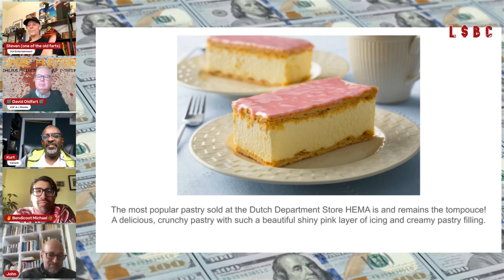John Care Unveiled: The Art & Science of Sales Engineering | Lost Dollar Business Club #307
🚀 Dive into the world of sales engineering with the legendary John Care on the latest episode of 'The Last Dollar Business Club'! 🎙️ Discover the secrets to becoming a top sales engineer, get a sneak peek into John's enlightening books, and enjoy a candid conversation filled with wisdom and humor. 😂 Plus, get ready to chuckle with our 'Lost and Found' segment – you won't believe what's been found in Amsterdam! 📅✨

 Whether you're a tech enthusiast, business professional, or just curious about what sales engineering is, this episode is packed with insights, laughter, and stories that'll keep you hooked! 🎤🔍

Time Stamp
(00:00) Introduction and light-hearted banter among hosts about their recent activities and travels.
(02:58) Introduction of guest John Care and his expertise in sales engineering.
(05:41) Deep dive into the role of sales engineers, their backgrounds, and the importance of bridging technical and business aspects.
(39:10) Discussion about risks in sales engineering and how different companies responded to challenges.
(41:00) Final thoughts on sales engineering as a career choice and its benefits.
(43:21) Appreciation for the guest and wrapping up John Care's segment.
(45:16) "Lost and Found" segment introduction where hosts discuss various news items and their implications.
(49:13) Discussion about the new speaker of the house and political implications.
(51:01) A humorous segment about a product from the Netherlands.